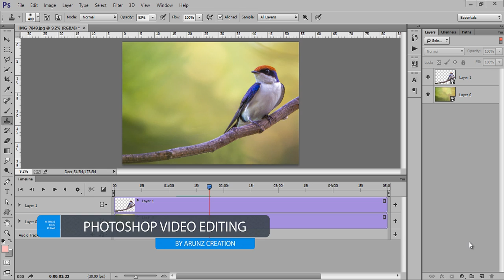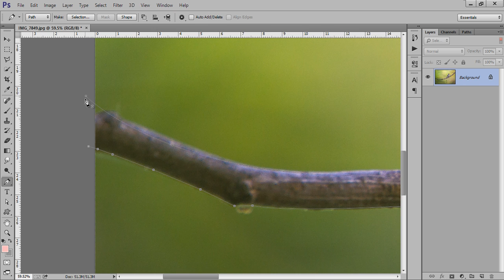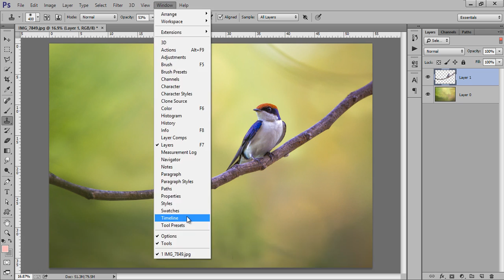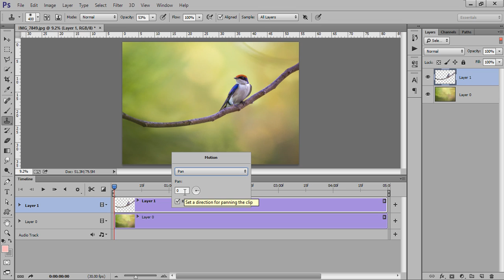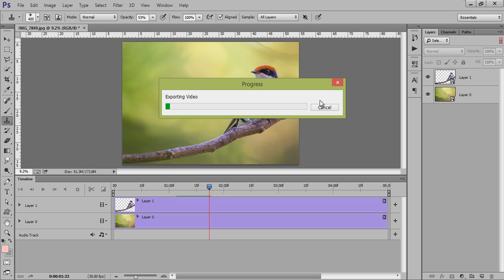Photoshop CC | Video Animation | 2D to 3D Panning Tutorial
In this Tutorial of Photoshop CC, we will learn to create 3D video pannig using a 2D image. here i cropped the bird from the background then set the panning using timline motion in opposite directions.